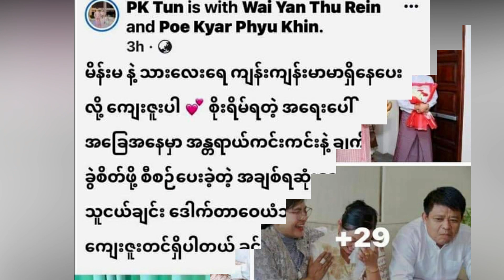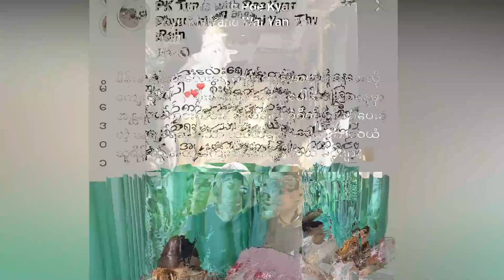လက်ထပ်ပြီး ၇လအကြာမှာ သားလေးကို မွေးခဲ့တဲ့ ပိုးကြာဖြူခင် (Burma News On Air)